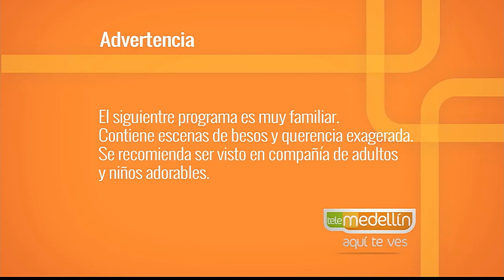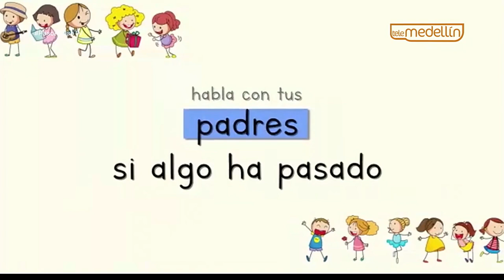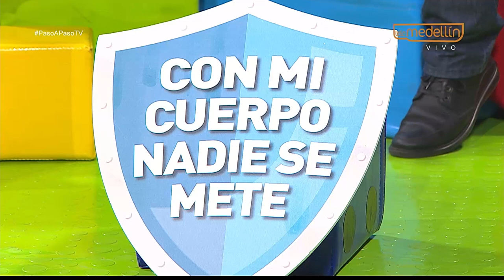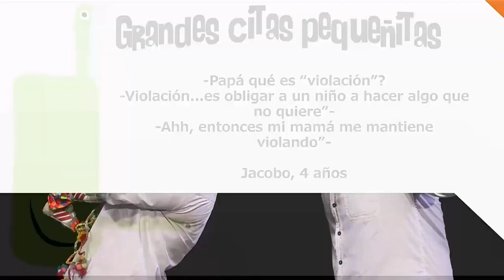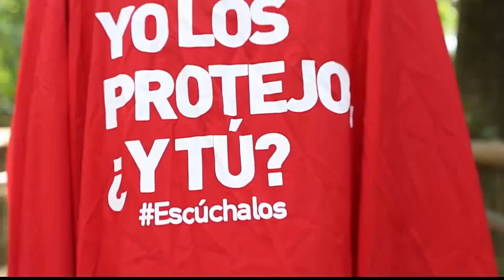Me rehúso al abuso, Escúchalos [Paso a Paso TV] Telemedellín